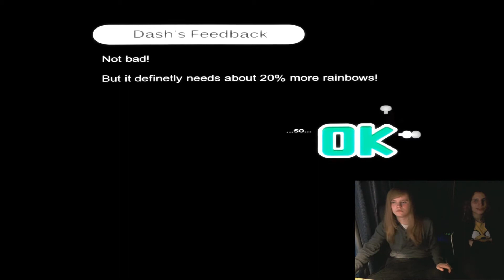Lets Play Amnesia The Small Horse: Part 5 - 2 C I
Into the "Obi-Van-Gobi-Desert", featuring proper voice acting and more barmy antics.